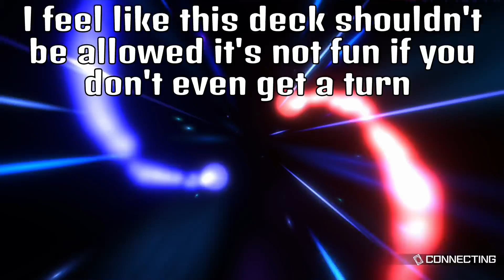Yugioh master duel this shouldn't be allowed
Hey everybody i just wanted to post this match because it really sucked i don't think you should be able to end the game without even getting a turn i hope you enjoy thanks so much for checking out my video i hope you have a great Day/Night